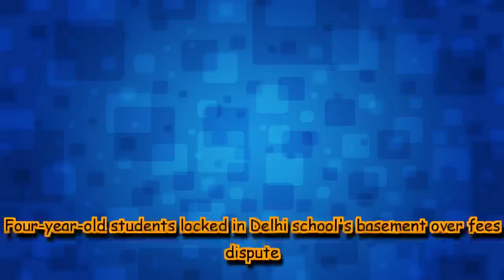Four-year-old students locked in Delhi school's basement over fees dispute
Guardians have alleged that their wards were locked for several hours and once their appeals were not heard by the school management, they resorted to filing an FIR.